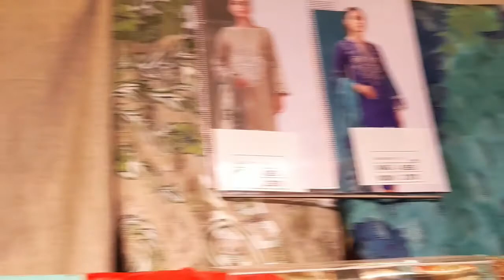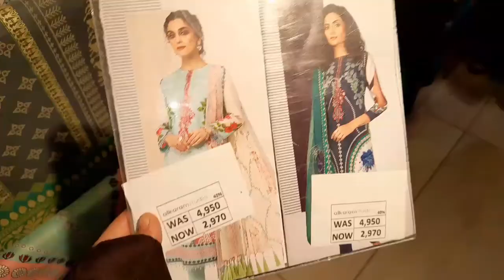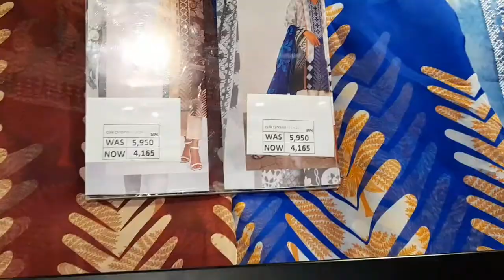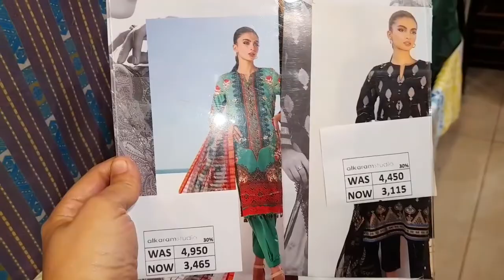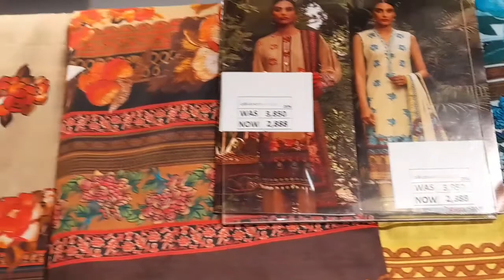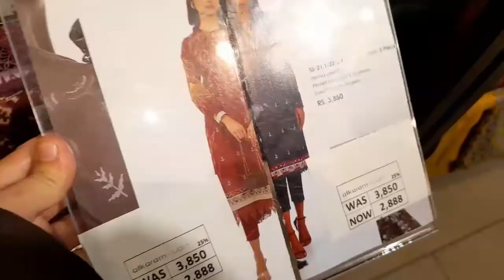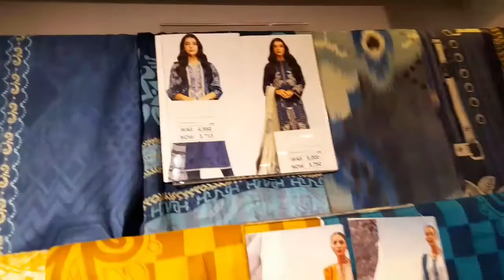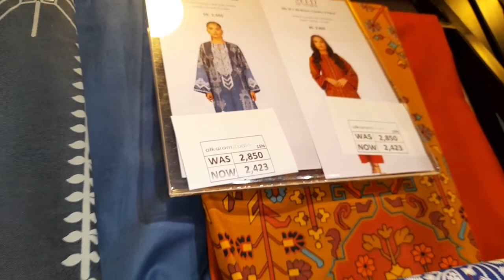alkaram studio summer clearance sale 2022 . alkaram studio flat 40% & 35% off sale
alkaram studio
alkaram studio sale
alkaram studio end season sale 2022